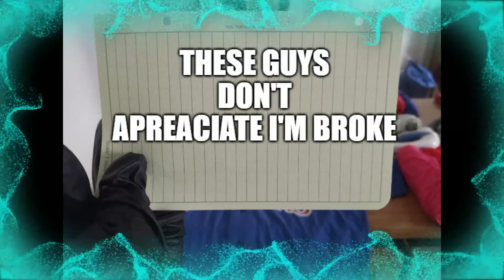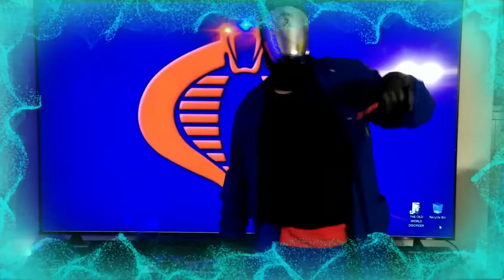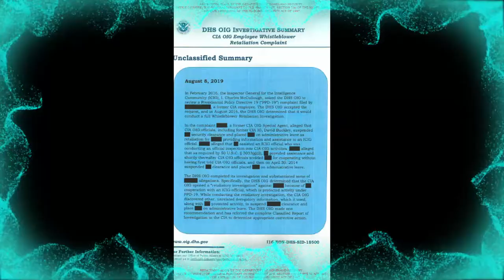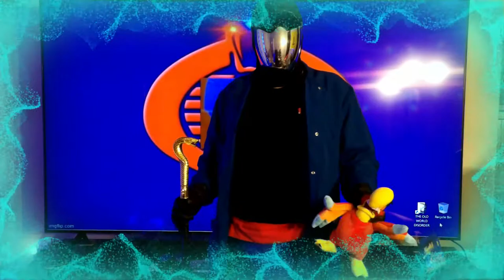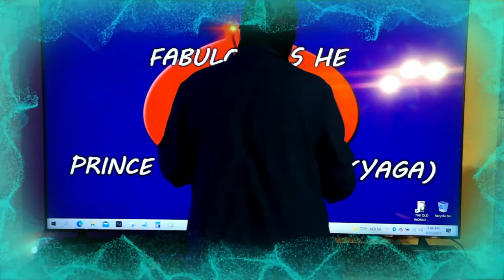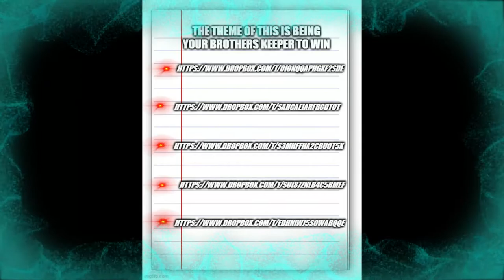Cave Of Wonders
For Ages People Have Wondered Which Old Lamp Might Have A Magical Genie That Is Impossible And Grants 3 (Three) One, Two, Three! (That's Uno, Dose, Trace. In Spanish I Think) Impossible WISHES To Anyone AND Everyone For Free. To Fly Like Upon A Cloud, To Travel Anywhere And Anywhen. And The Most Important Thing Of All More Time To Actually Do It All... But For Real And For Everyone. Now Free The Genie Of The Lamp.

Streetrat Cred:

The Sounds: More Music From The Motion Picture Austin Powers: The Spy Who Shagged Me
The Austin Powers Shagaphonic Medley By George S. Clinton Maverick Records 10/26/1999

The Sights: Clip Taken from Austin Powers: The Spy Who Shagged Me (1999)

Special Constructive: This Video Contains A Special Unfinished Engineered Cut Section For A Lyric Video Of The Old Aladdin Movie Song 'One Jump Ahead' I Have Manifested Into Reality

The Unfinished Lyric Video Currently Being Lived Out By Me 'One Jump Ahead' is a song sung by the film's main protagonist Aladdin (Brad Kane Singing In The Movie) in the film of the same name. The music and lyrics were written by Alan Menken and Tim Rice

"Cave Of Wonders... Debach!" - Snake Eyes